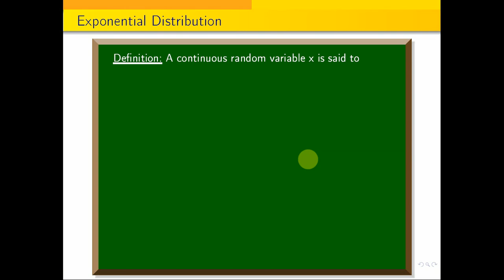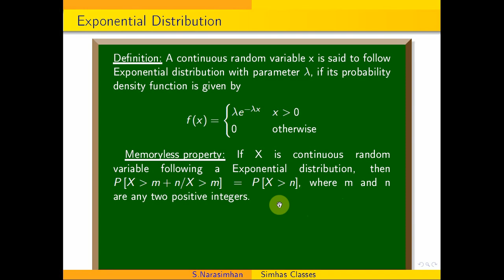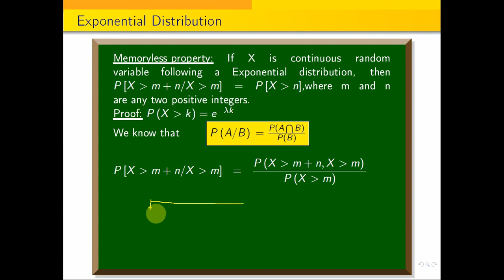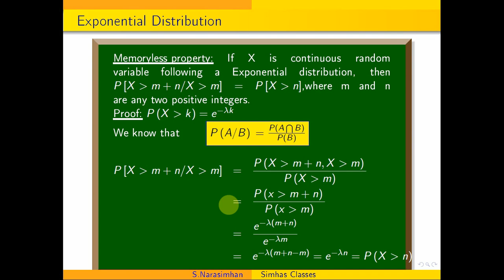Memoryless property of Exponential distribution